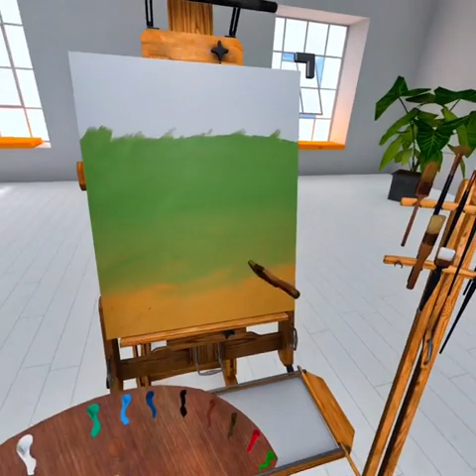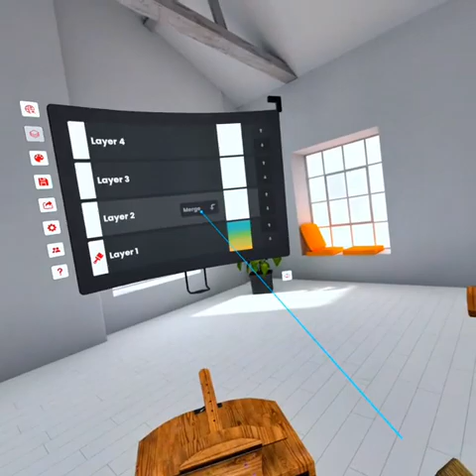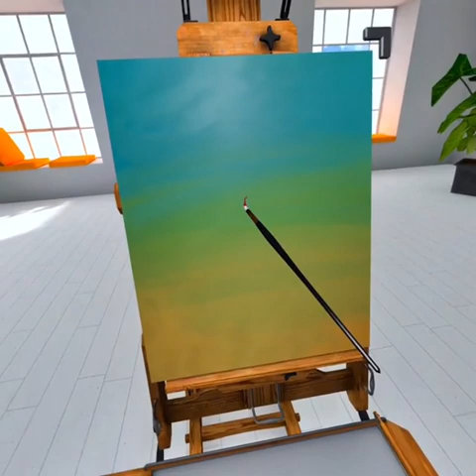art spiralcolor anotherwave painting paintingvr vermillion art asmr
art